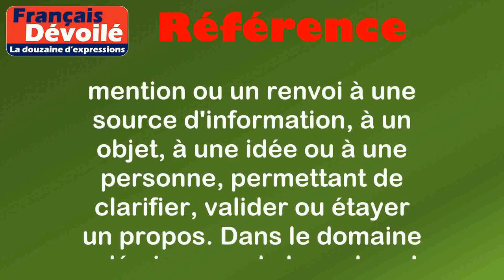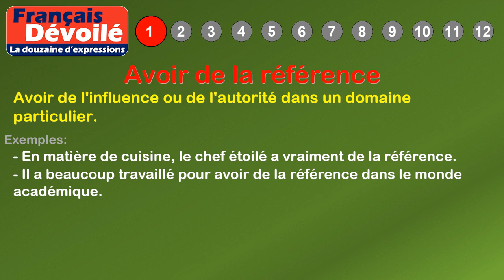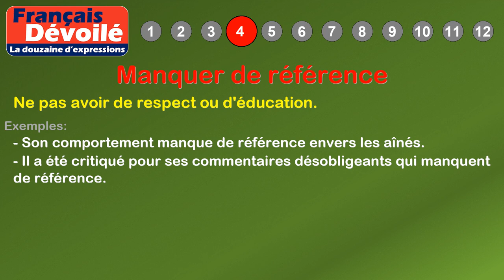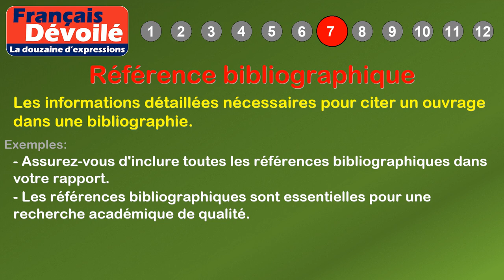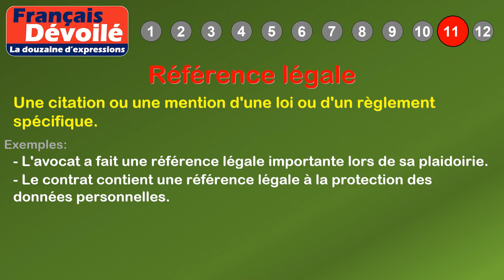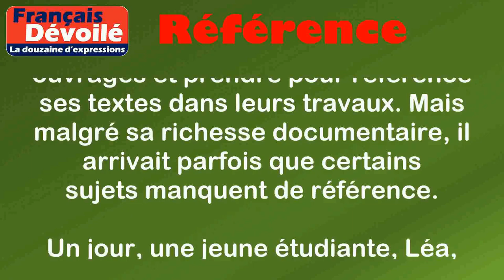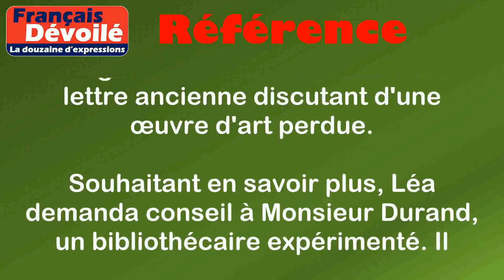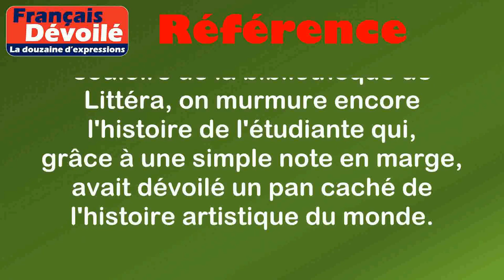Thème - Référence (La douzaine d'expressions)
00:00 Introduction
00:18 Définition: Référence
01:02 1. Avoir de la référence
01:27 2. De référence
01:49 3. Prendre pour référence
02:14 4. Manquer de référence
02:37 5. Référence culturelle
03:00 6. Point de référence
03:25 7. Référence bibliographique
03:52 8. Référence croisée
04:18 9. Référence professionnelle
04:45 10. Référence religieuse
05:09 11. Référence légale
05:34 12. Référence historique
06:18 Histoire